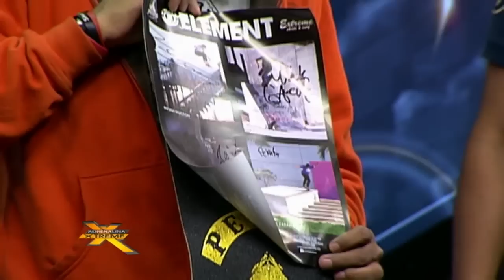Adrenalina Xtreme Nyjah Huston en México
La visita del Equipo Element a nuestro país con la inclusión de Nyjah Huston, el único mexicano en ese team.

Entrevista con Nyjah y aspectos de los eventos en los que participó.